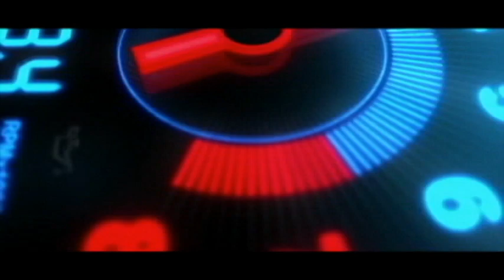ikman lk wahana | vehicle for sale in srilanka| Vahana sale srilanka